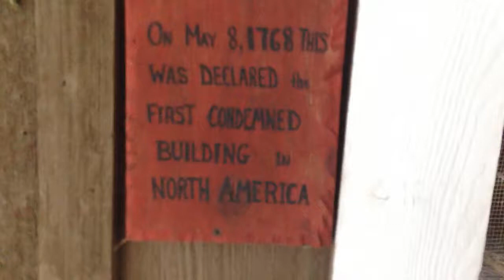Wolf Lodge (Creek Road)-Coeur d'Alene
Taking a little hike along the cabin while on vacation.